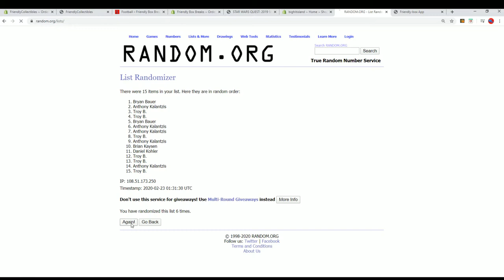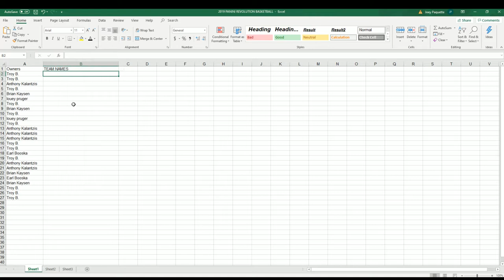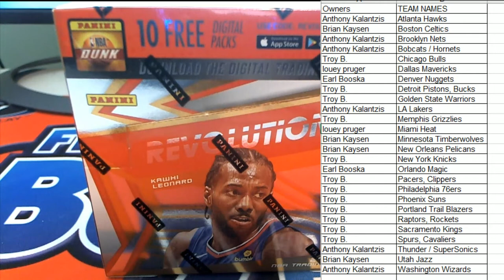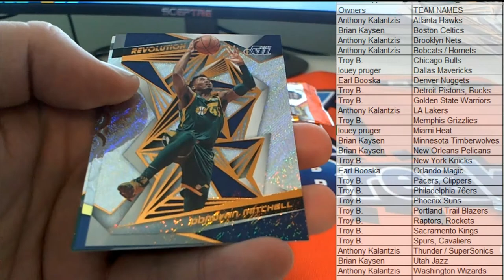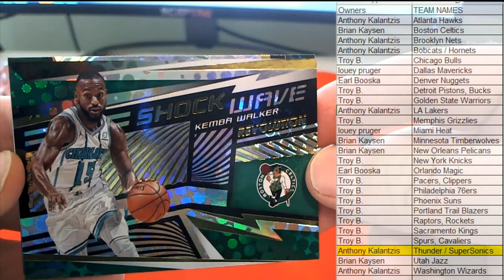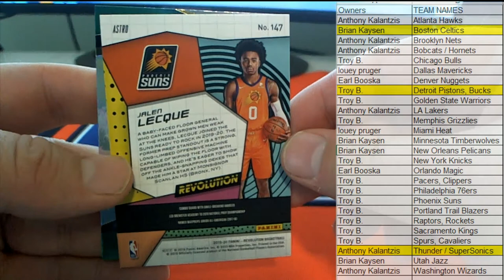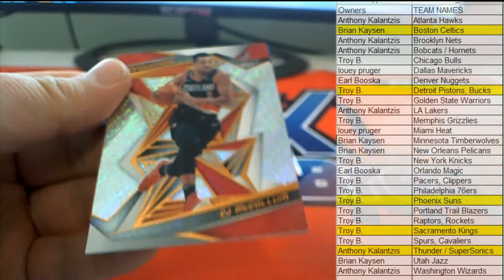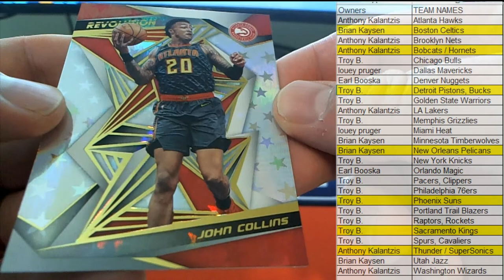2019 20 Panini Revolution Basketball ID 1920REVBSKT914